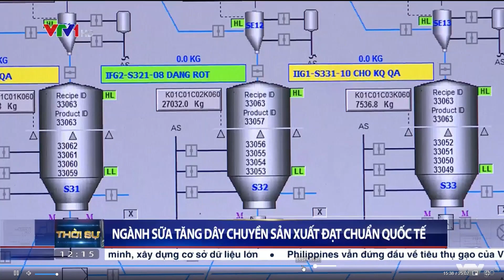KHÁM PHÁ SIÊU NHÀ MÁY SỮA BỘT VỚI QUY TRÌNH SẢN XUẤT ĐẠT CHUẨN QUỐC TẾ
Ngoài các dưỡng chất, điều kiện kiên quyết để chọn một sản phẩm dinh dưỡng chất lượng cho trẻ em là QUY TRÌNH SẢN XUẤT VỚI TIÊU CHUẨN CỦA MỘT SIÊU NHÀ MÁY.

Hãy cùng khám phá dây chuyền sản xuất đạt chuẩn quốc tế của siêu nhà máy sữa bột Việt Nam với các đặc điểm ưu việt:

✅ Công suất lớn vào tầm lớn và hiện đại nhất Đông Nam á với công nghệ dây chuyền Đức tiên tiến

✅ Quy trình khép kín, tự động hóa gần như hoàn toàn, vô trùng, đảm bảo tuyệt đối an toàn vệ sinh thực phẩm.

✅ Hệ thống quản lý chất lượng nghiêm ngặt, giúp kiểm soát chủng loại và hàm lượng từ nguyên liệu đầu vào đến thành phẩm đầu ra.

Được sản xuất tại siêu nhà máy này, tất cả các dưỡng chất của Optimum Gold còn được nhập khẩu từ Mỹ và Châu Âu đảm bảo chất lượng chuẩn quốc tế giúp hỗ trợ hấp thu tốt , bé phát triển toàn diện.